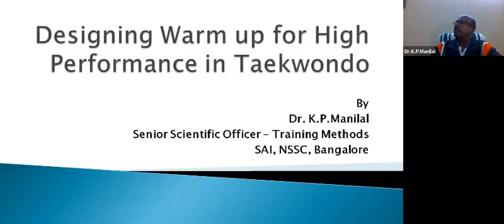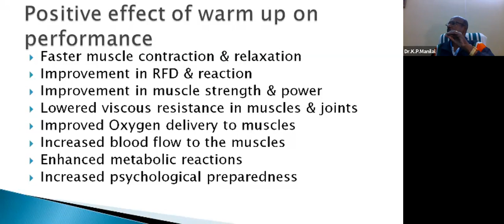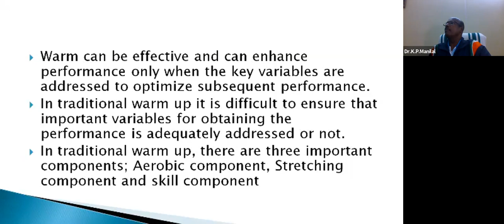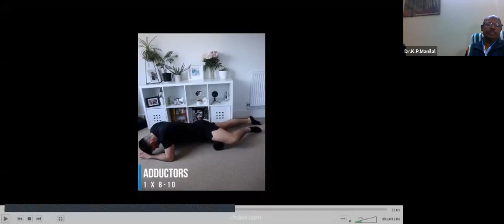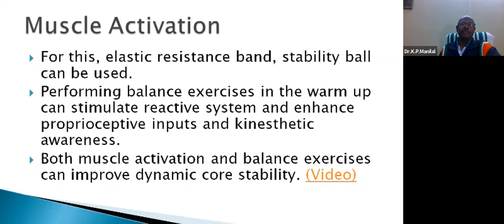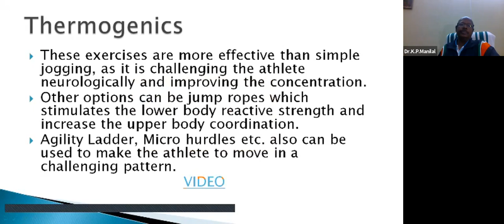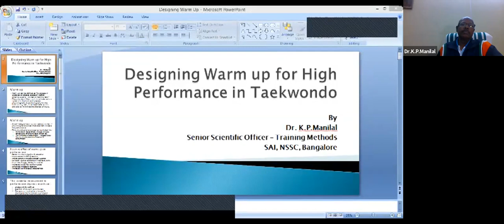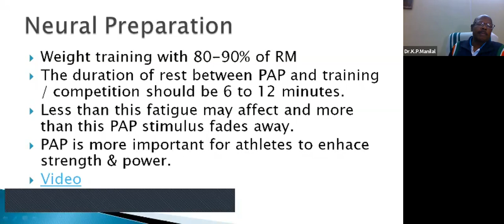Designing Warm up for High Performance in Taekwondo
By Dr. K.P.Manilal Senior Scientific Officer - Training Methods SAI, NSSC, Bangalore